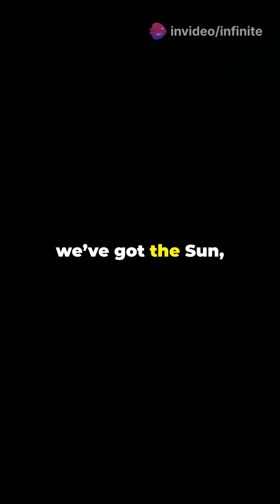Journey from Solar System to the Observable Universe!